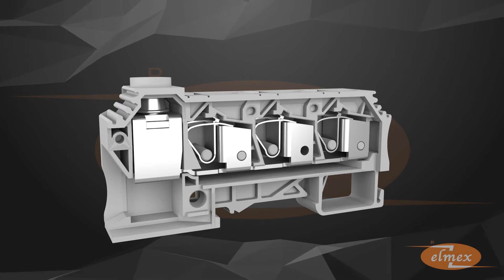Distribution Terminal Block